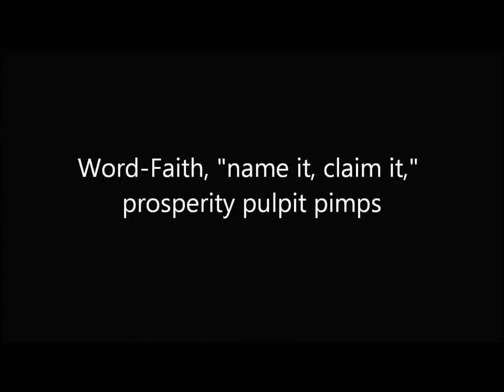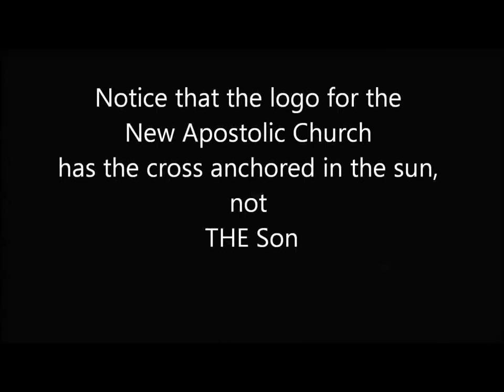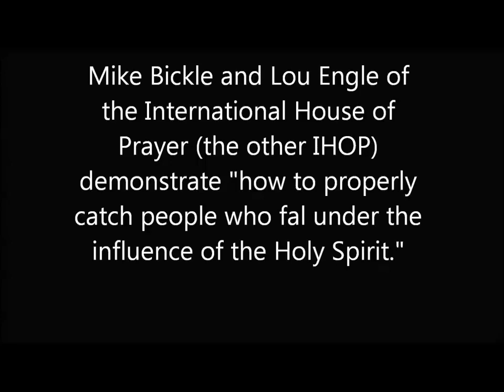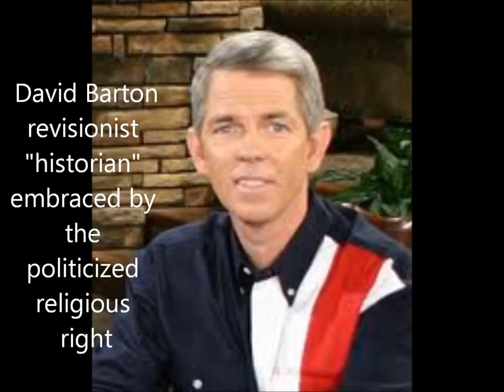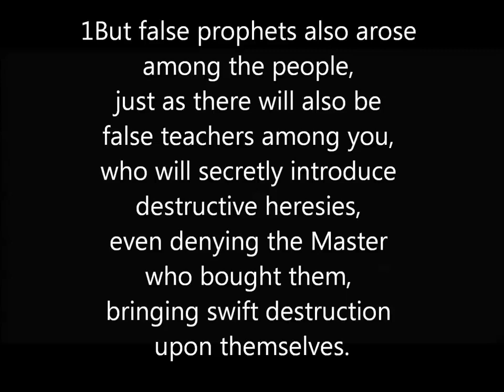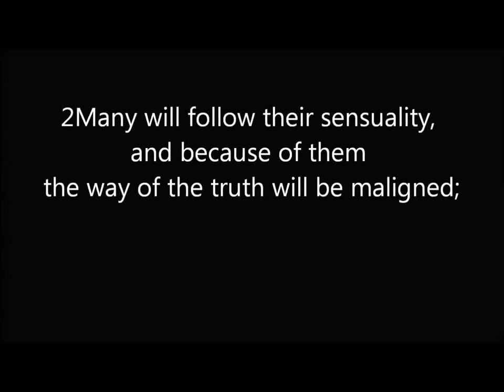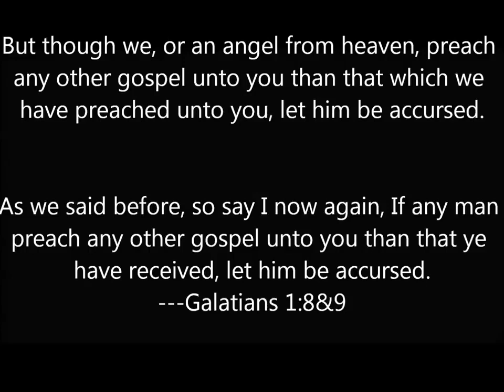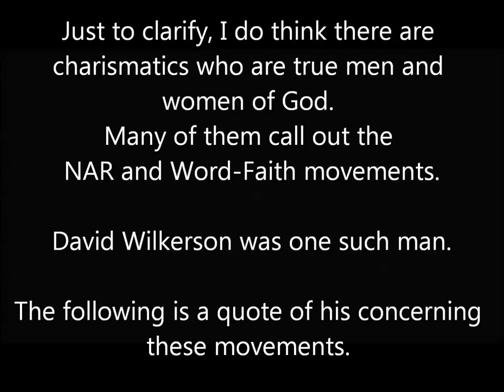Todd Friel's Compromise: The AFR/NAR Controversy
PLEASE READ: Todd Friel's program is one I greatly enjoy. Very Scriptural, Very discerning. So how was it that this situation played out as it did?? (NOTE: This .

Todd Friel takes on Rodney Howard Browne part 6.

Nazi Germany Is Here.